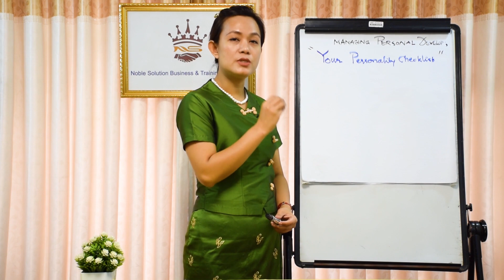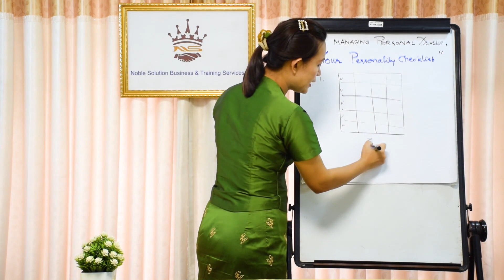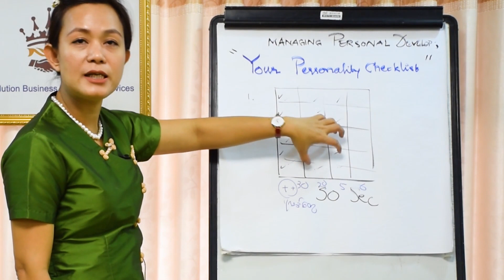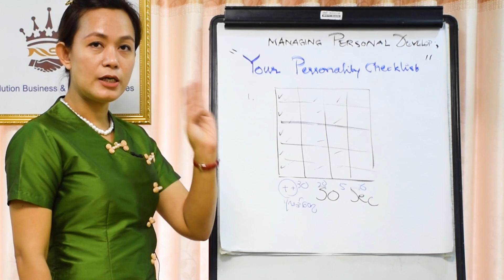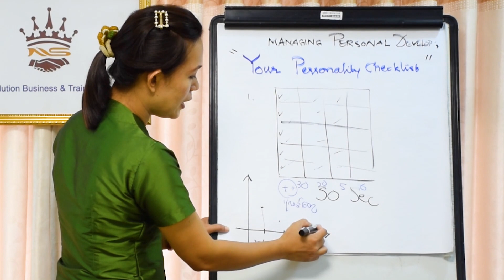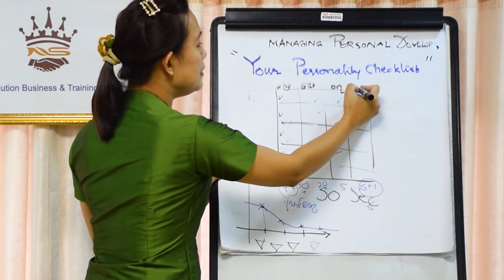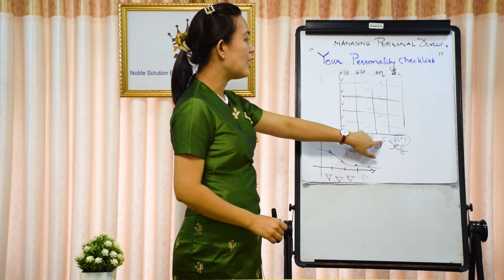Personality Check List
To know about yourself by using Check List